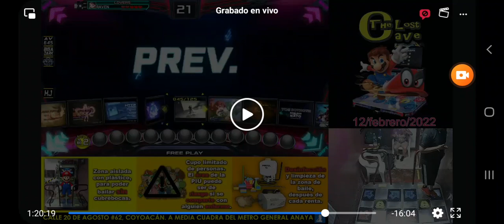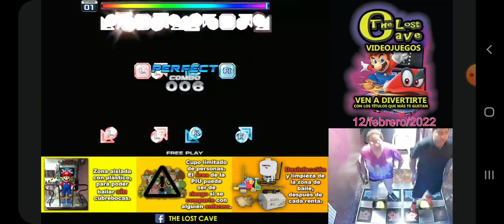Bu8u & The Original Raven - Love is a Danger Zone Cranky Mix Coop